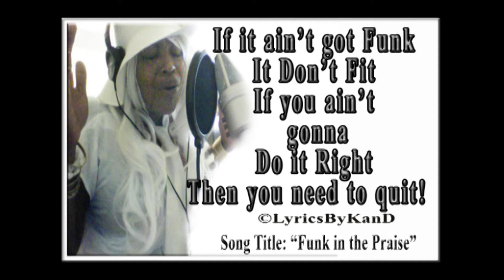Music With a Message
Live Broadcast